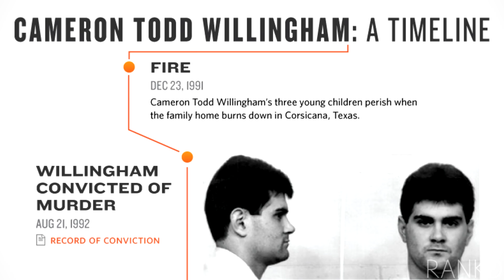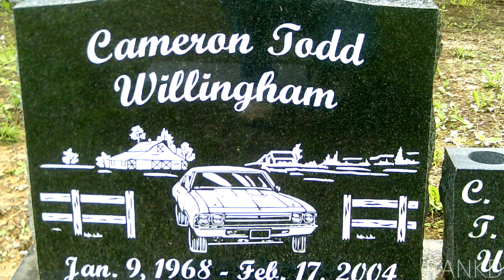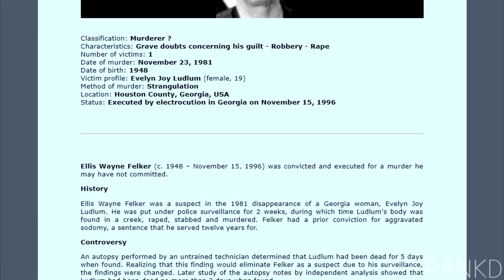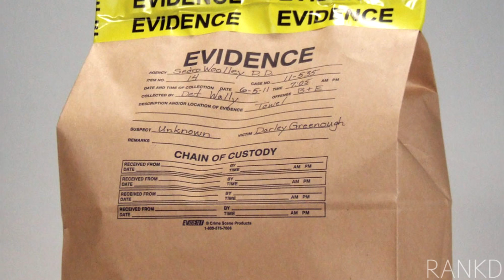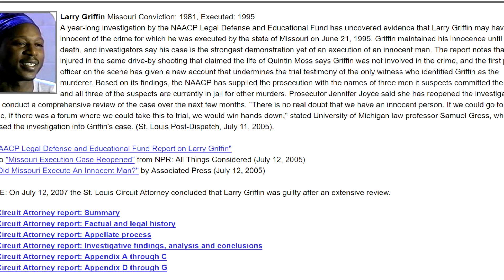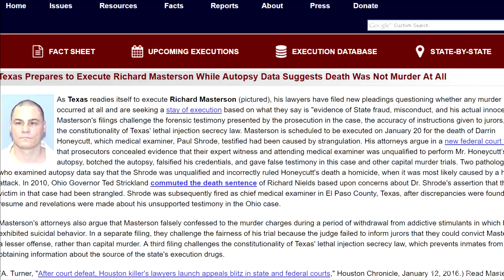5 Innocent Death Row Inmates That Were Executed - Capital Punishment On The Innocent